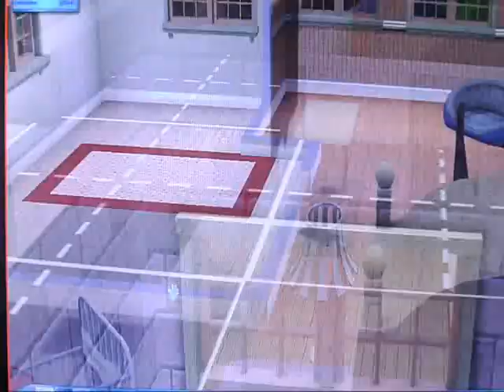Accepting a simport friend tour request with Charlette n Family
Come watch as a friends sim performs in one of my parks!